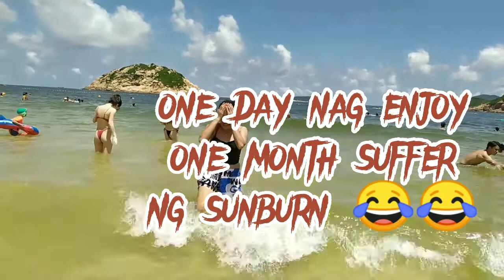ENJOY ONE DAY,ONE MONTH SUFFER 🤣 SUNBURN IS REAL! BEACH TIME!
IT'S A SUMMER TIME!BASTA AKO  NAG ENJOY KAHIT NASUNOG AKO 😂

HEAT THE BEAT! LET'S ENJOY THE BEAUTIFUL CREATIONS OF ALMIGHTY FATHER, LET'S APPRECIATE IT